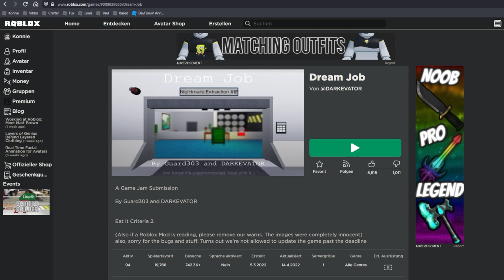Mein Traumjob will mich TÖTEN! | Roblox Dream Job deutsch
Ich kann endlich meinem Traumjob nachgehen, nur leider geht da einiges schief…

Roblox Dream Job ist ein Horror Story Spiel, bei dem man die Albträume aus seinen Patienten extrahiert und ins Labor schickt.

–               ↓ LINKS ↓                   –

–                ↓ TAGS ↓                   –